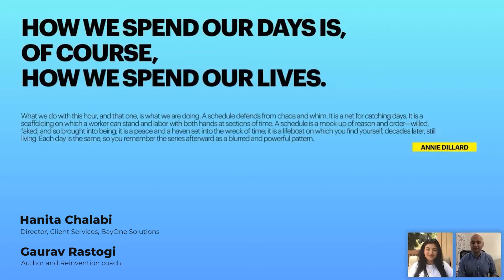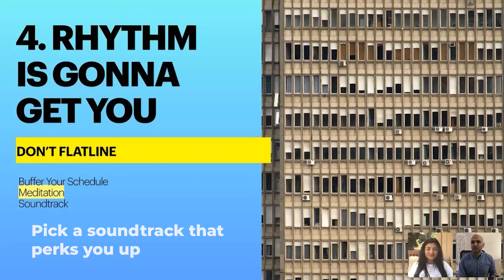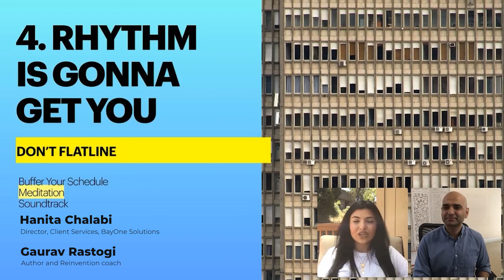Reducing stress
Tune in to this insightful snippet about Zoom and Doom in the workroom with author and motivational coach with Gaurav Rastogi to learn how you can reduce stress in your daily schedule.